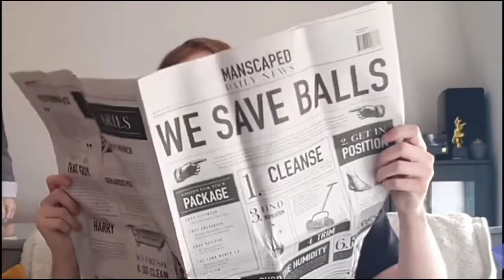When The Imposter Is Sus | But With Memes | Cap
1Subscribe = 1 lucky day
If your are from china 10 social credits